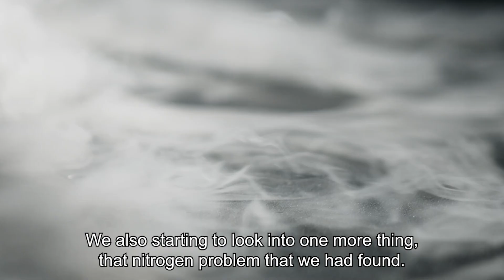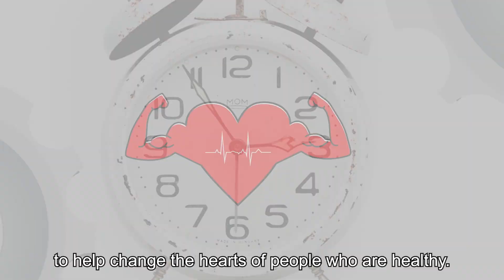Unravelling Mysteries of Heart Ageing - Part 2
Understand more on the mysteries of heart ageing (part 2) from Prof Jean-Paul Kovalik, Director from Metabolomics@Duke-NUS.